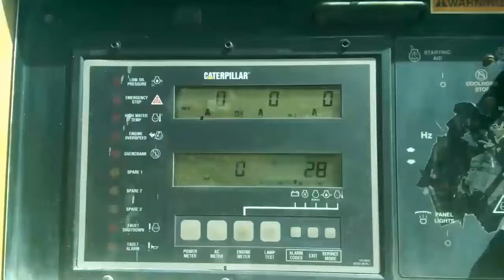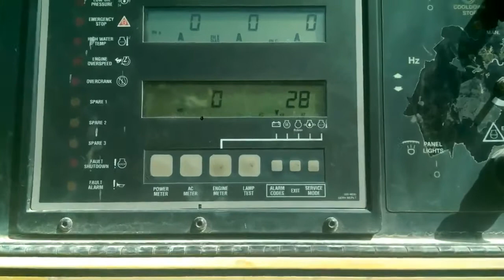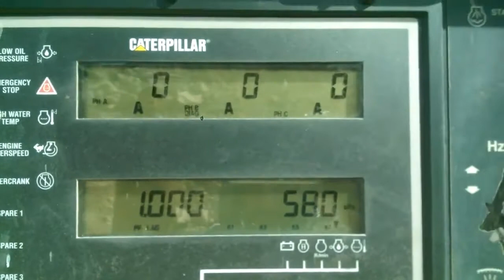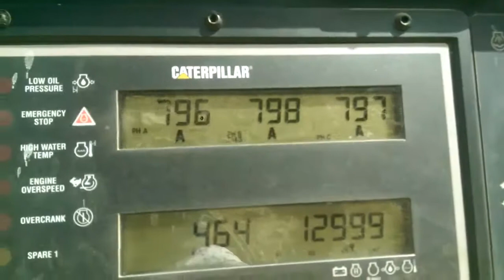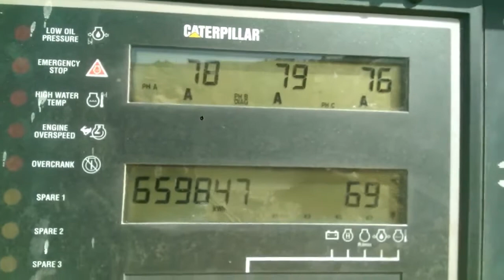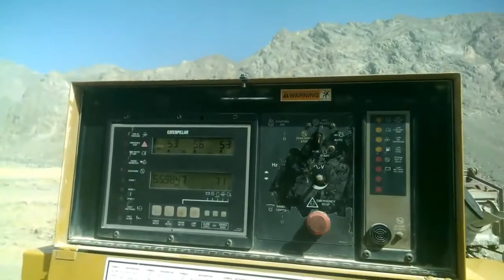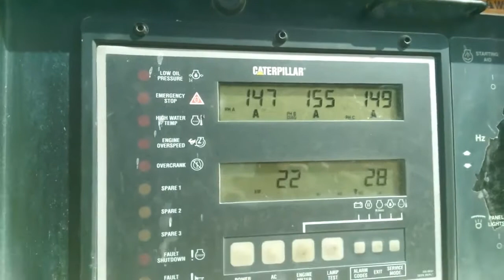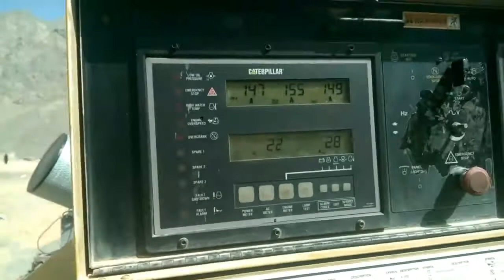cat3412 on load kharan balochistan by GB power engineering work cummins perkins Generac kohler hino